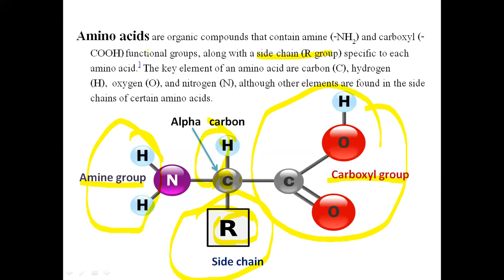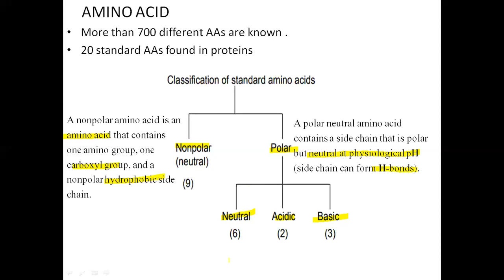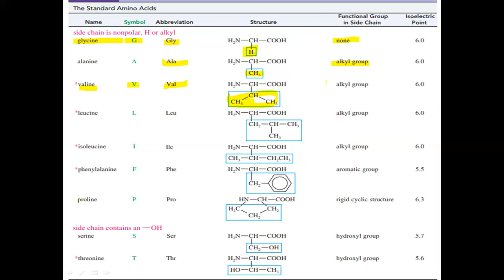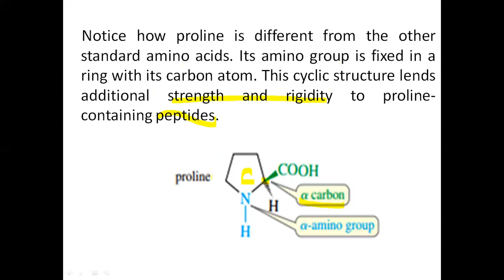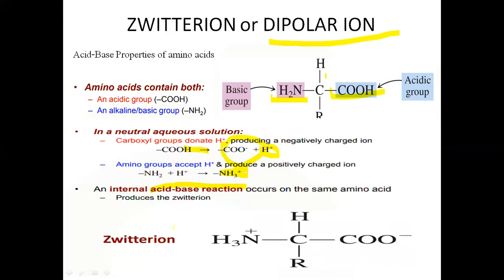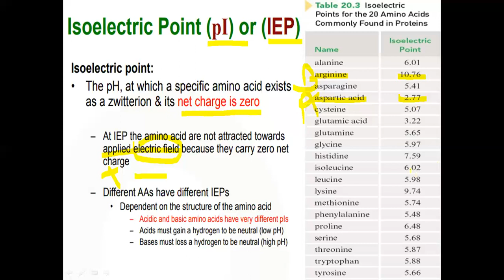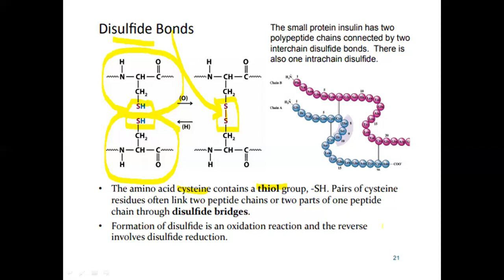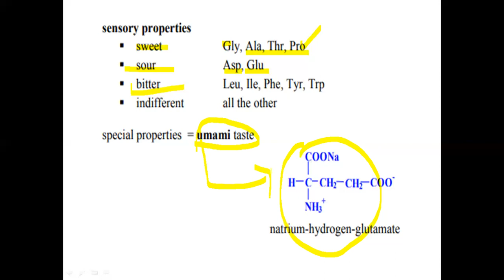AMINO ACID: Basic Concept in Assamese for BVoc students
This video contain basic introduction of amino acid types and few properties.